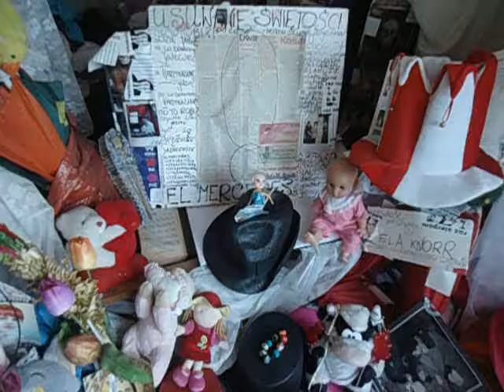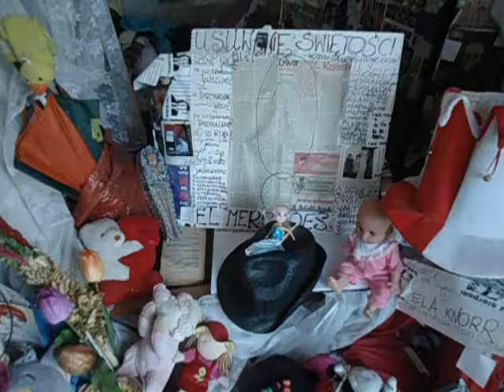DAMY RADĘ,GDY MAZUR ZA DORADZANIE NA STRONĘ PEPICZKÓW PRZEPĘDZIMY I PO LICHWIE!!!